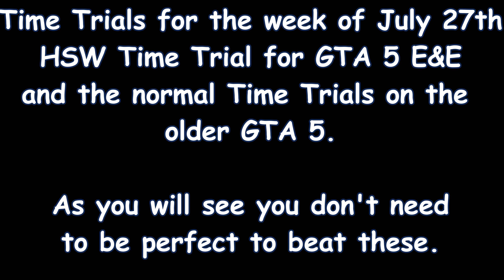GTA 5 HSW Time Trial And The Standard Time Trial For The Week Of July 27th 2022 GTA 5 Online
This video shows you the 2 time trials this week. HSW Time Trial for the Xbox X/S and PS5. Then the standard time trial on PC, Xbox One, and PS4. You do not have to be perfect in running these as you will see. Enjoy!